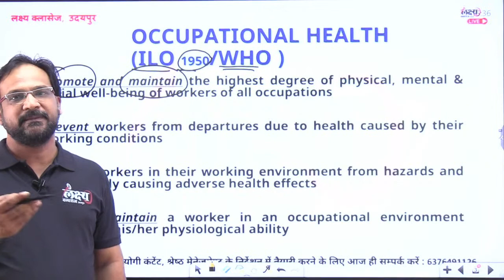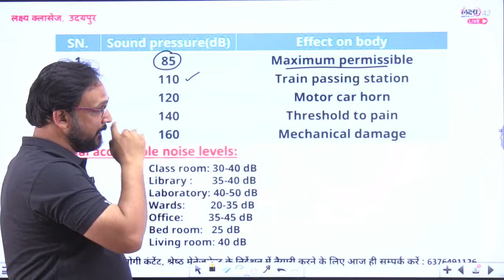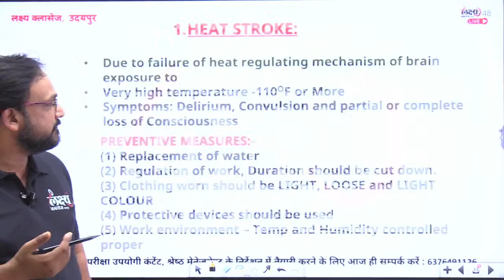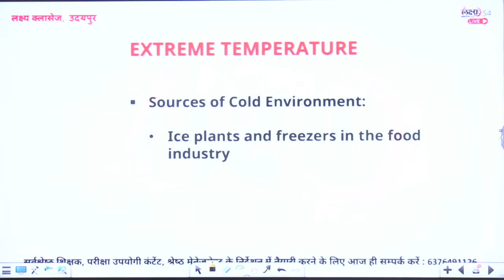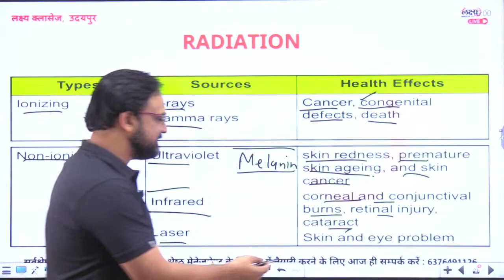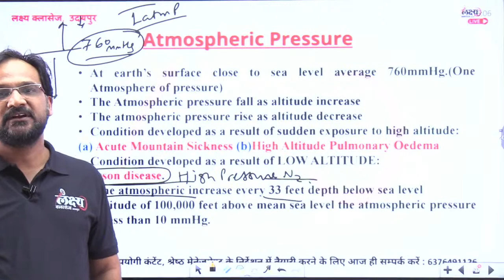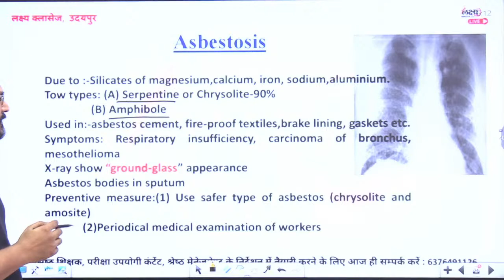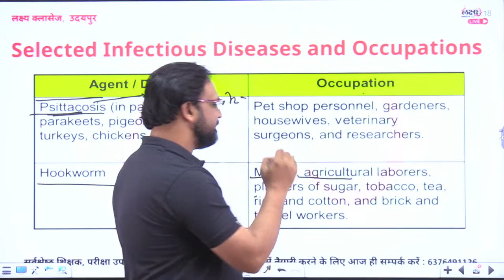NORCET 5 Preparation | Community Health Nursing NORCET 2023 | Occupational Health | Class 17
Are you preparing for NORCET 2023? In this video, we'll be discussing Community Health Nursing and the Occupational Health

To help you prepare for the written exam, we've put together a quick quiz on contraceptive methods. We offer guidance and support to students preparing for the written examination in Community Health Nursing.